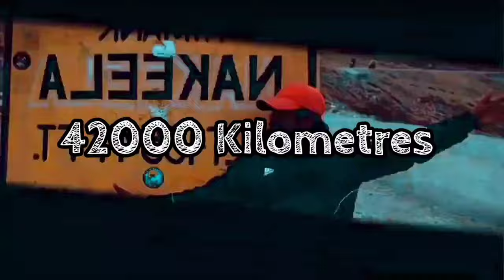Aaj Ham Upshi Pohchu Ga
Meri aage Ki Journey ke liye mere channel ko subscribe Karen aur mujhe support Karen aane Wale samay mein main aapko India ki 20 States aur 12 country ghumaunga Approximately 42000 kilometres from Aligarh it will be complete in upto 3 Year's.